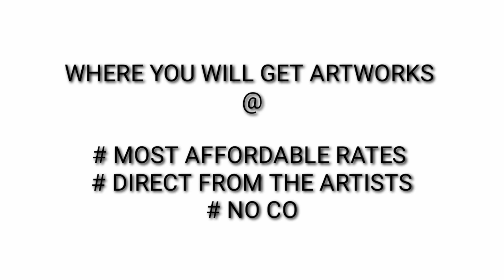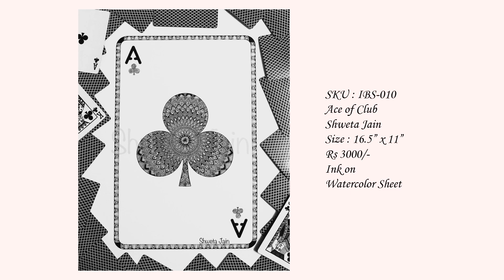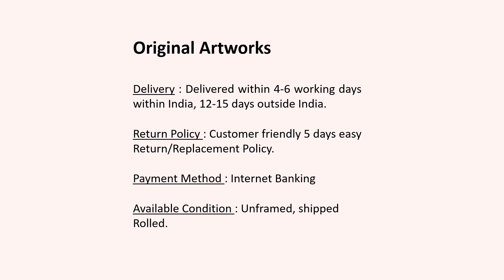Shweta Jain | ICAC | Support Artists | Covid-19 | World art hub | Ravindra Mardia | Paintings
"It's a give-and-take. I give my impressions to it; I get my expressions and even identity from it. My drawing introduced me to the being that I am in a social context. I'm a Mandala and zentangle artist, started drawing by getting inspired from instagram and pinterest. I found it quite relaxing for the mind because when your hand has to create minute details, your head and heart cannot think about anything else. So it is like having a synergy between my 3H's: Head, Heart and Hands.

In this drawing I have drawn mandala in the star on the acid proof watercolour sheet.
In this drawing I have drawn Om in the centre and mandala in the outside circle on the acid proof watercolour sheet
In this drawing I have drawn a burger and mandala incorporated in it.
In this drawing I have incorporated 5 elements of nature in the mandala on acid proof watercolour sheet.
In this drawing I have drawn jellyfish zentangle and waves around it on the acid proof watercolour sheet.
In this drawing I have drawn lion surrounded by a mandala.
In this drawing I have shown a tree of life in the centre surrounded by mandala and the last layer shows the celtic knots.
In this drawing I have drawn zodiac signs in between the mandala.
In this drawing I have drawn a ferocious bear and used zentangle patterns in it, drawn on acid proof watercolour sheet.
In this drawing I have drawn ace of clubs and filled it with mandala on the acid proof watercolour sheet.
In this drawing I have drawn macaw zentangle bird with coloured fineliners on the acid proof watercolour sheet.
In this drawing I have drawn resting buddha on a lotus with mandala as a chakra behind his  head, whole artwork is outlined by a zentangle oval on the acid proof watercolour sheet.
In this drawing I have drawn a full page mandala on acid proof watercolour sheet.
In this bookmark I have drawn zentangle patterns and an aquarius sign and left the space to write the name so that it becomes customised.